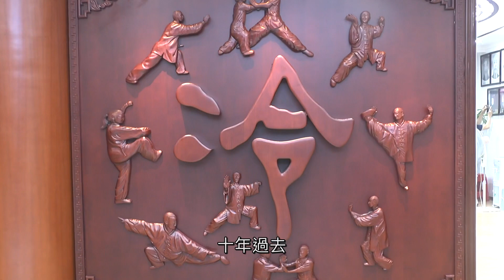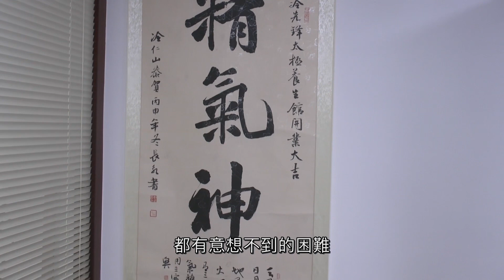武術人生—冷先鋒（香港優秀人才、香港國際武術總會）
武術人生—冷先鋒（香港優秀人才、香港國際武術總會），武術是中國優秀的傳統文化，太極拳更是武術中一顆璀璨的明珠，這麼多年，冷先鋒一直堅持、執著、最好同一件事。